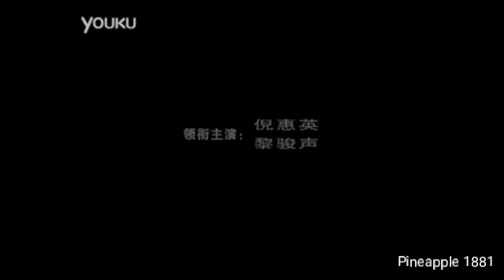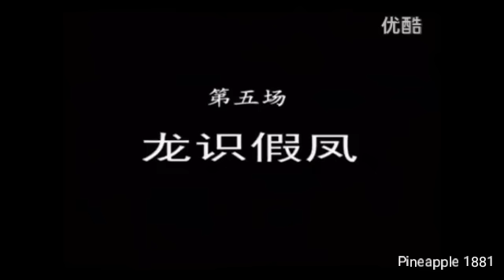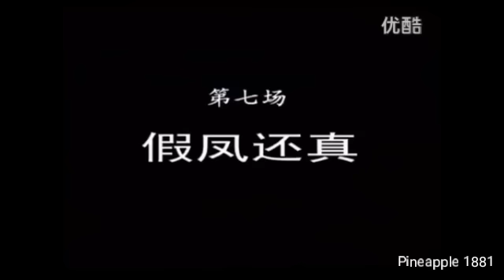粵劇 深宮假鳳 黎駿聲 倪惠英 陸敏渭 cantonese opera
廣州粵劇團